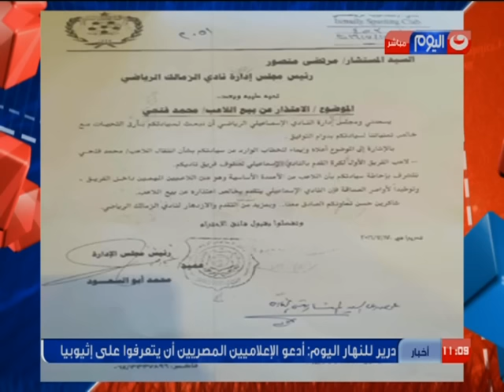كورة كل يوم | حصرياً | كريم حسن شحاتة يكشف عن صفقات "نادي الزمالك" فى الموسم الجديد